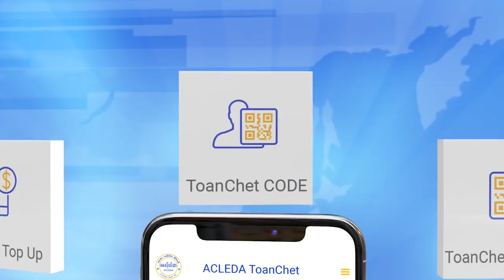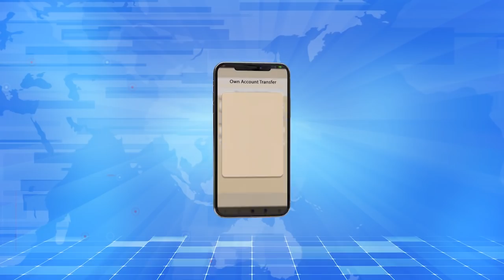ទីបំផុតកប៉ាល់-រោងចក្រនុយក្លេអ៊ែរដំបូងបំផុតក្នុងលោក ត្រូវរដ្ឋាភិបាលរុស្ស៊ីអនុញ្ញាត...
ទីបំផុតកប៉ាល់-រោងចក្រនុយក្លេអ៊ែរដំបូងបំផុតក្នុងលោក ត្រូវរដ្ឋាភិបាលរុស្ស៊ីអនុញ្ញាតឲ្យដំណើរការ!